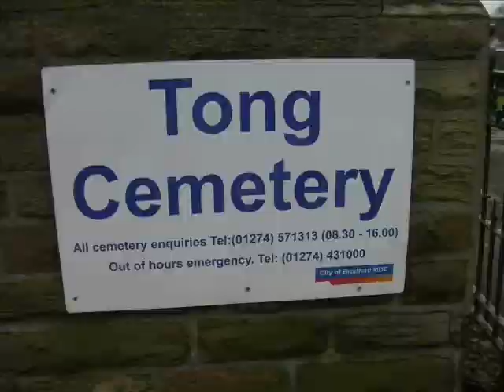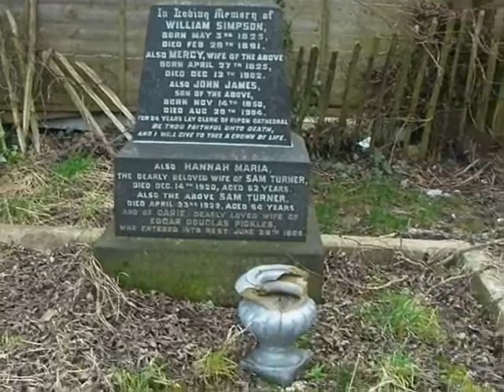Tong Cemetary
A Video Of Tong Cemetary In Bradford,The Vandalism & Desecration Of Graves Is Beyond Belief. Who Would Do This To Graves? Shame On Bradford Council For Doing Nothing About This. Is This How We Care For Our Dead? Shaky Camerawork By Me,Music By-Jed feat Becca - Broken Hearted (Without the Sun).